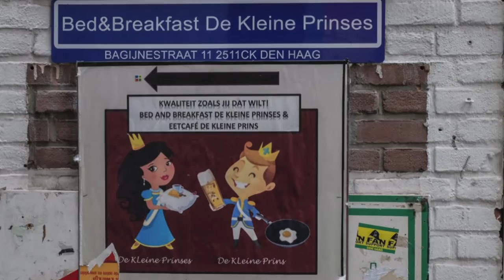Holland Impressionen 2 "Dat is Nederland!"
During our Trip to from Kijkduin, Den Haag, Delft to Amsterdam we found scenes that show the Dutch way of life.

Photos were taken with the Fuji XE 2